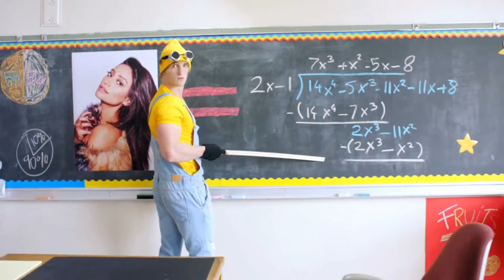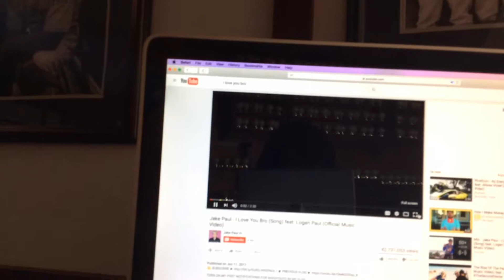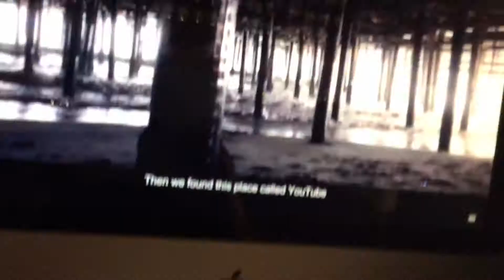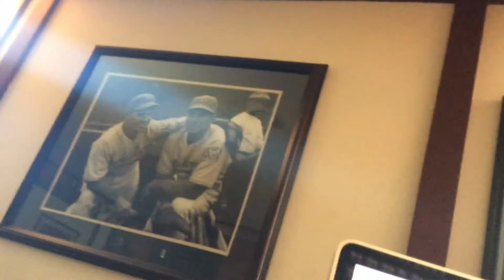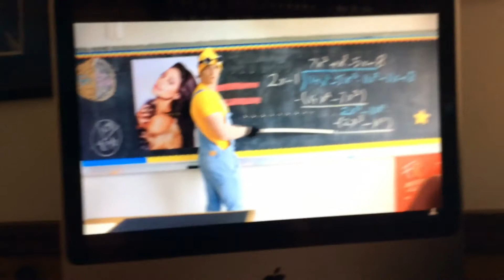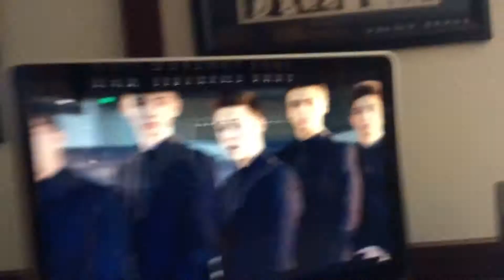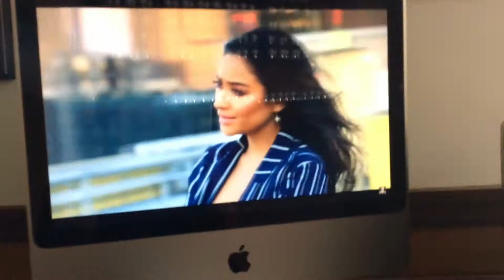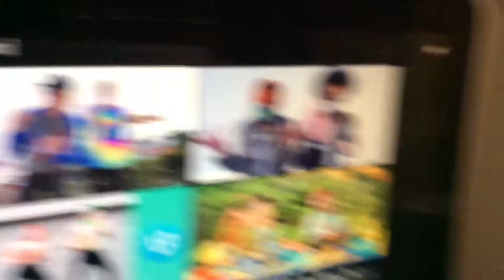reacting to Logan Paul help me help you and I love you bro